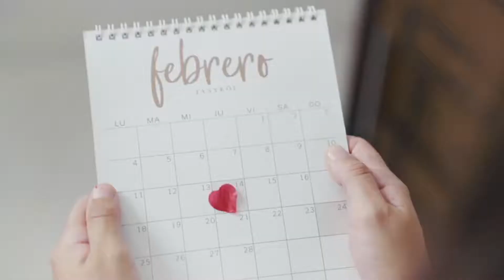Copper Corners Tops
Your favorite tops are back!! CopperCornersArt.com